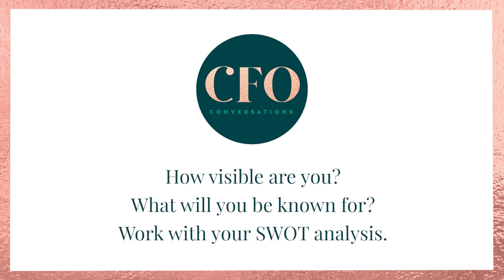Personal Branding: How are you being seen? | CFO Conversations #002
Why is it important to be flying above the radar, make sure you are being seen and heard. In order to remain relevant in today's fast paced digital world we need to future proof ourselves... join in on todays conversation, why personal branding is important...

Key conversation highlights:
1. How visible are you
2. What are you known for
3. Working with our own SWOT analysis